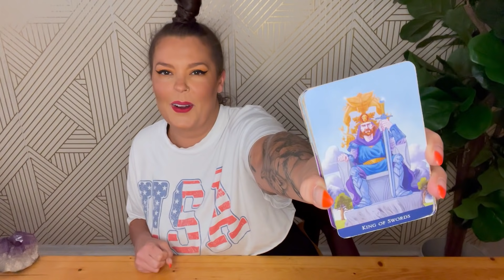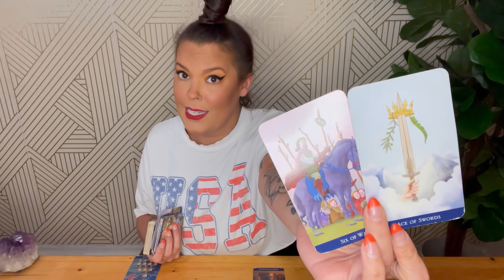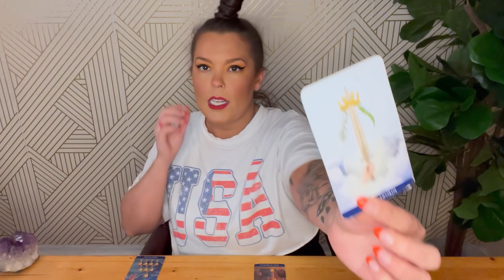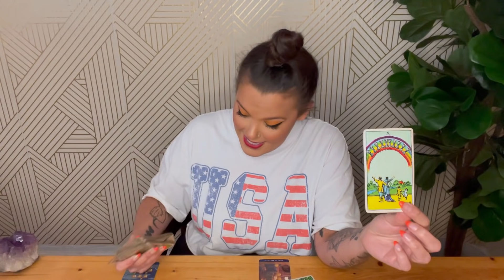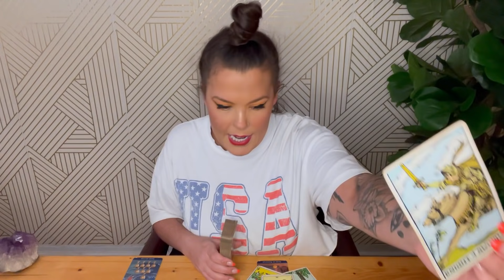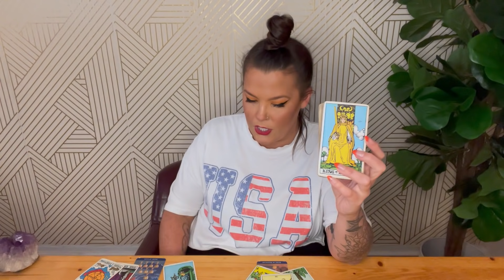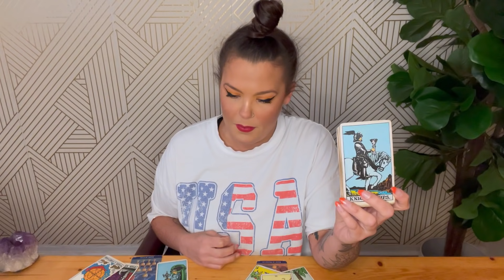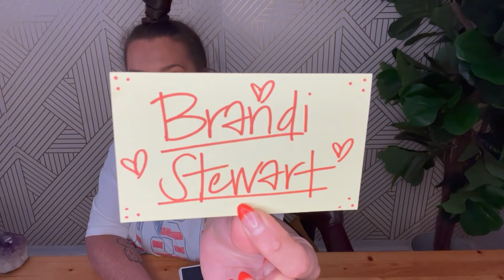GEMINI- IT'S ALL FALLING INTO PLACE! MAJOR TRUTH REVEALED! NEWS FROM YOUR SOULMATE!- MID JULY